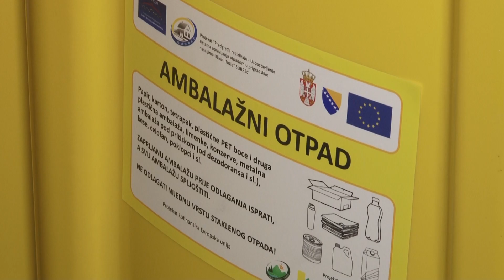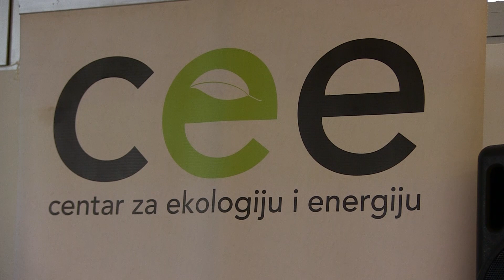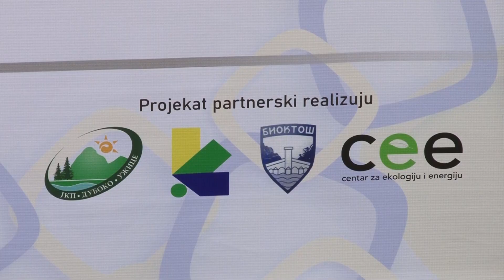Selekcija otpada u Tuzli i Užicama: 700 000 eura za preko 6000 domaćinstava - 17.12.2020.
Završavaju se radovi u sklopu zajedničkog projekta „Predgrađa recikliraju“ komunalnih preduzeća iz Užica i Tuzle. Danas je održana završna konferencija na kojoj se govorilo o realiziranim aktivnostima odlaganja i recikliranja otpada u kolektivnim stambenim zonama na području Tuzle.